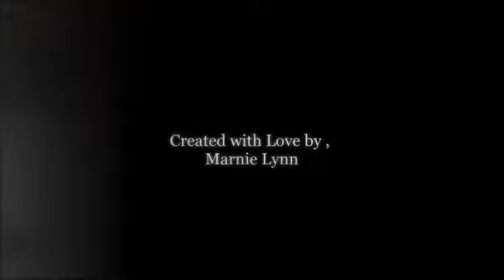Merry Christmas Aliaa Glory